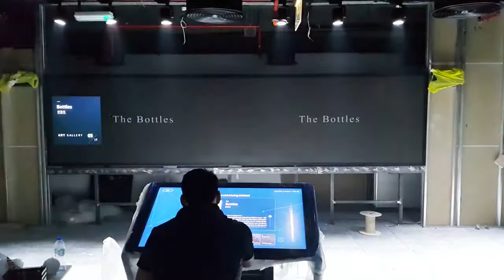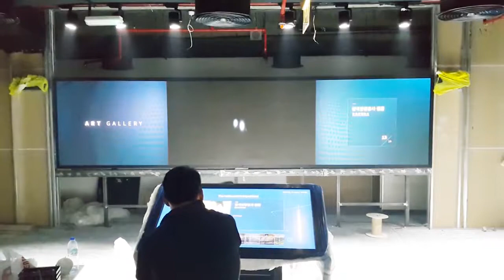[RCH] 아랍에미레이트 아부다비 한국문화원(UAE Korean Cultural Center)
[Specification]

Display : (W)5,376mm x (H)1,248mm
Module : Indoor P-3mm